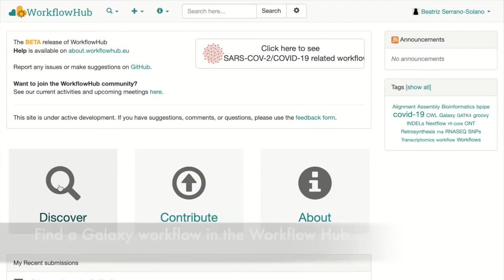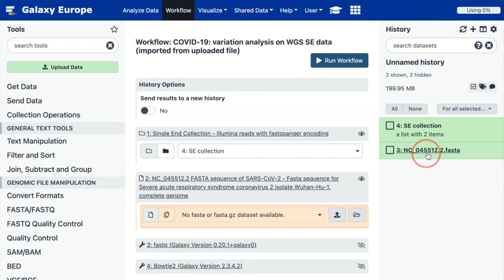Running workflows in Galaxy from the Workflow Hub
Galaxy workflows available in the Workflow Hub can be directly run into usegalaxy.eu